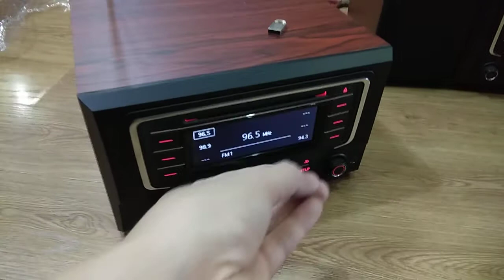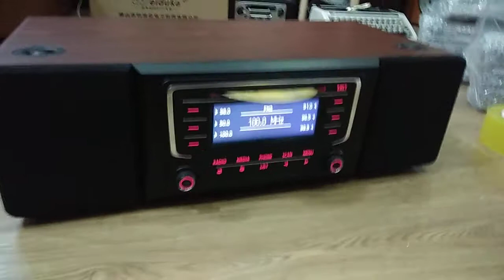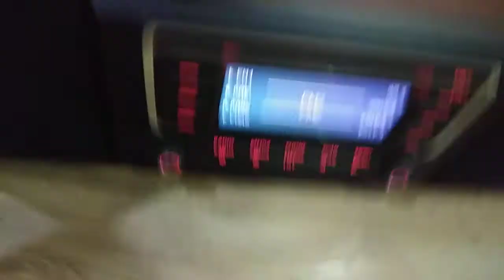tiếp tục cong mông, lên sóng các e cd v6, đẹp hơn gái 18 trả khách yêu đã chốt nhanh gọi-0988434.435